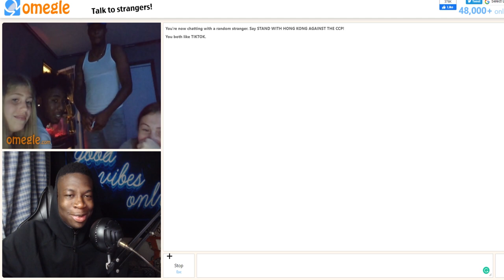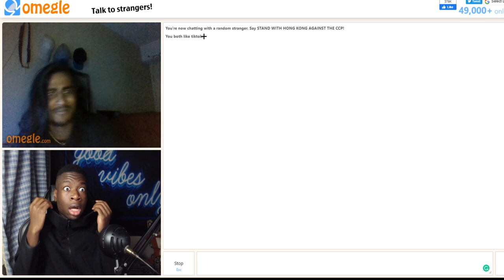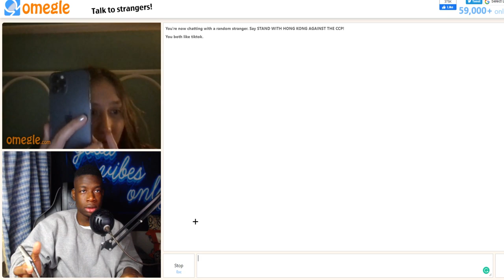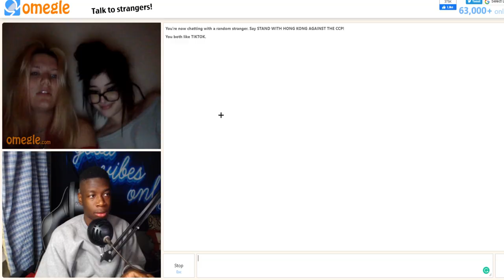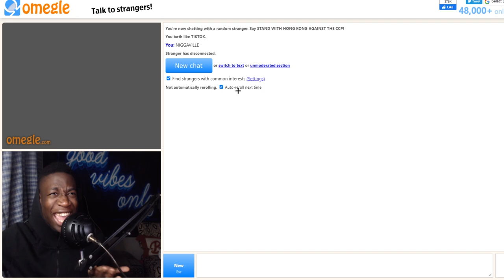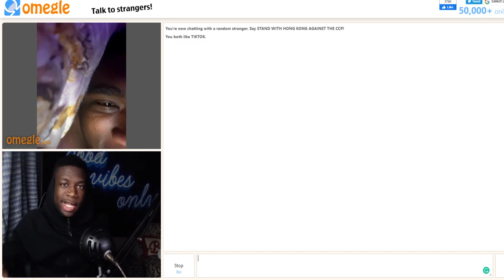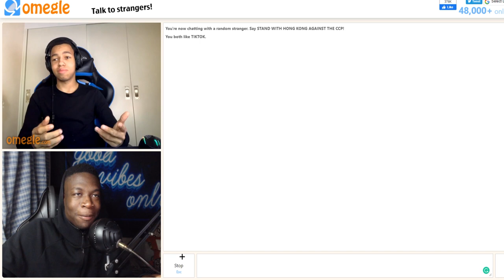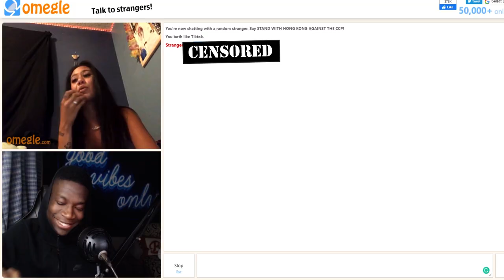TAKING ONLY W'S WITH OMEGLE GIRLS 😍 (COMPILATION)